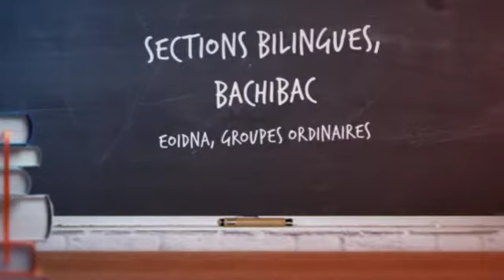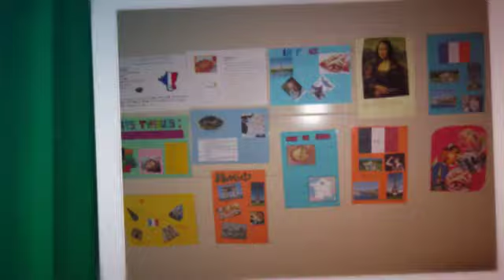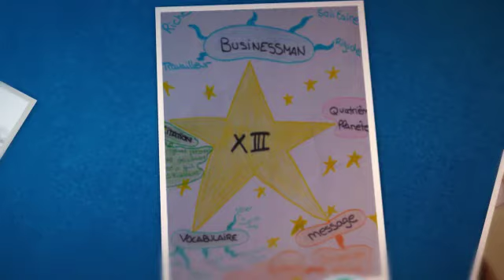POURQUOI FRANÇAIS 360p